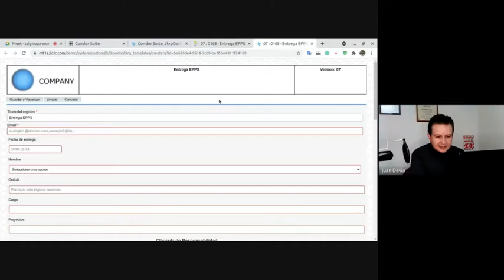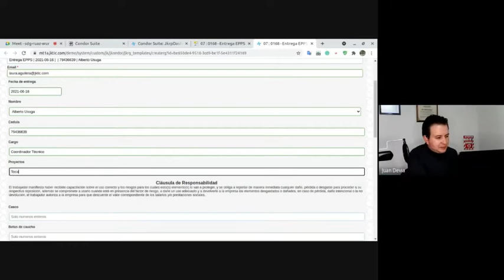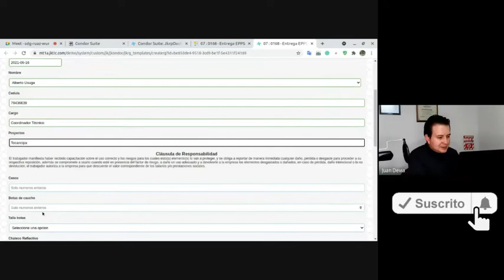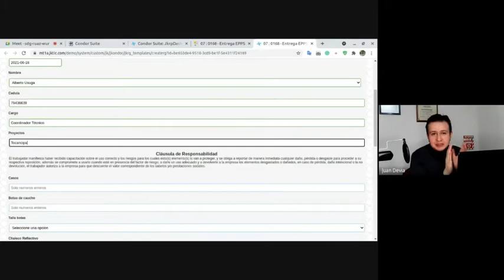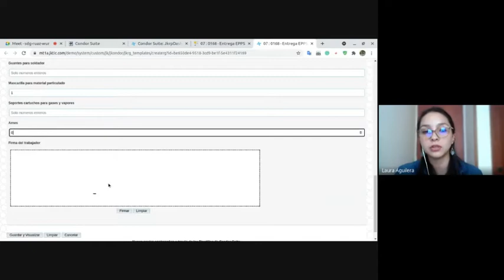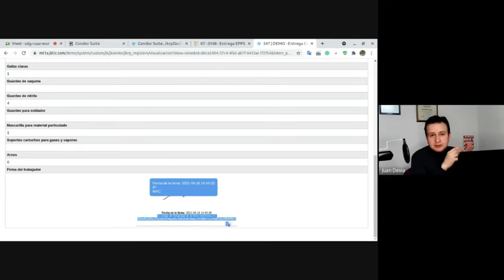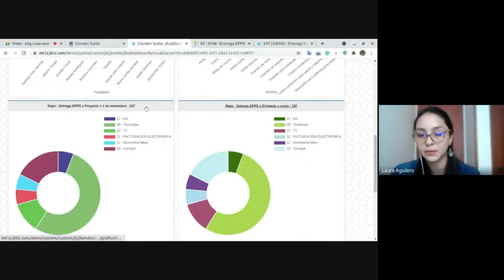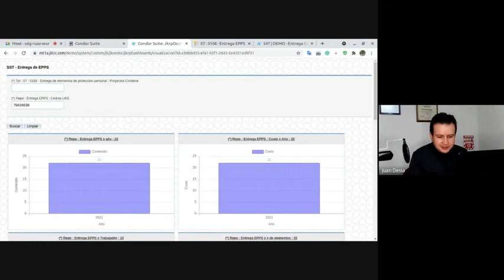Cápsula : Entrega de EPP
115 - Si en tu organización entregan Elementos de Protección Personal (EPP) con planillas en físico y cuando se requiere un informe de las entregas buscar, consolidar y obtener la información es una pesadilla, esta cápsula es para tí.